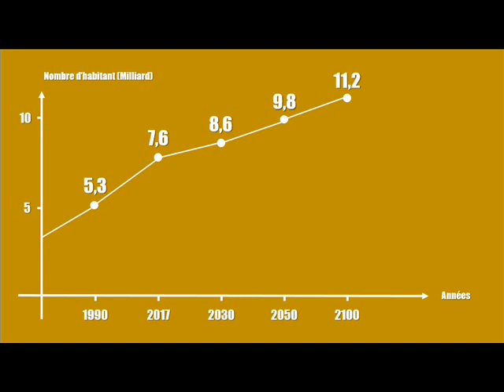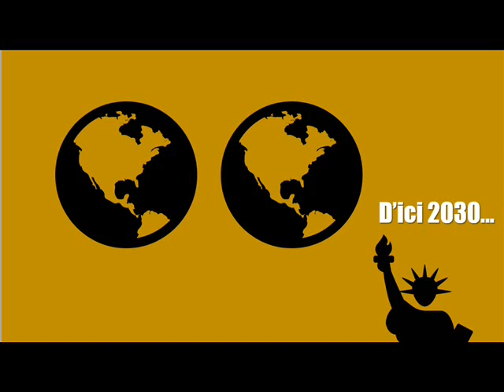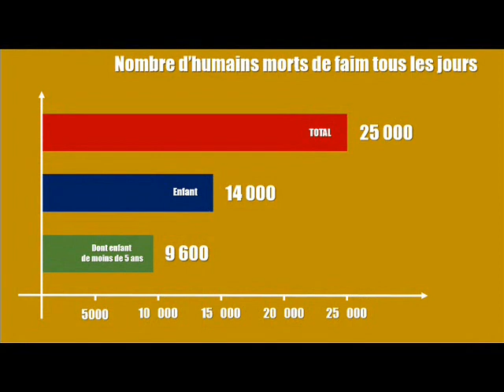La surpopulation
Une vidéo énonçant un challenge de taille d'espace... qui n'a rien de surfait.